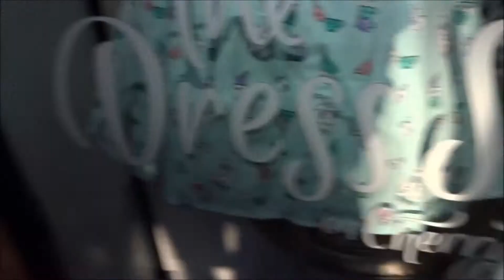WDW'17 | DHS & Surprises at the Grand Floridian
I headed back to Orlando this April with some fam. Here are my adventures!